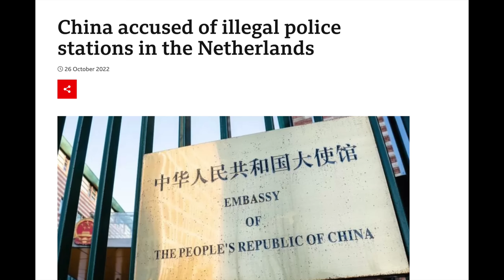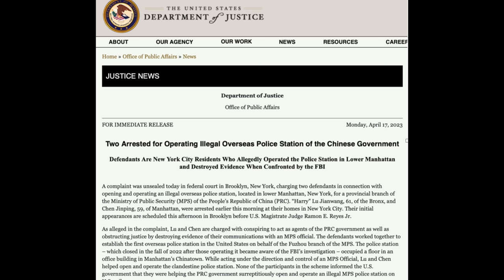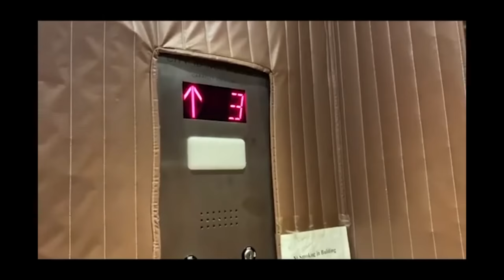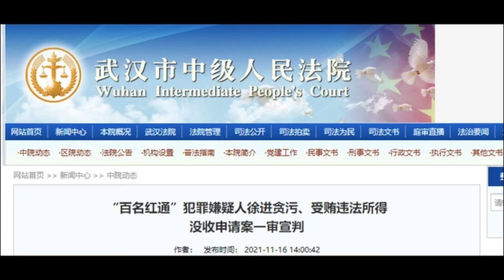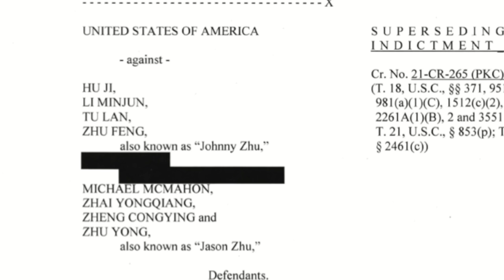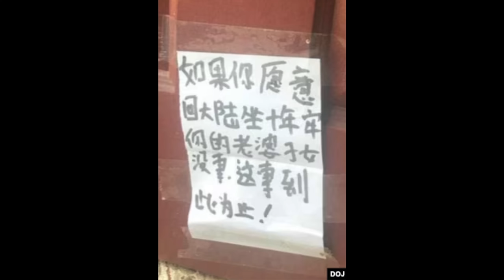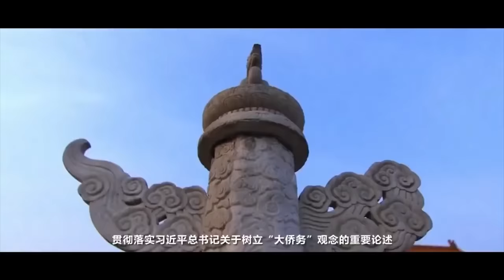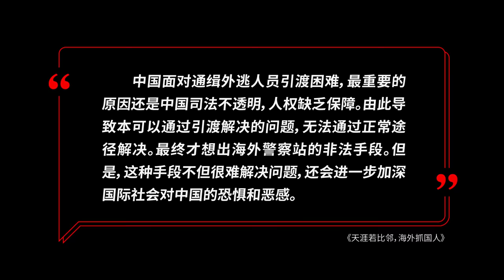中国警察在海外设派出所，昨日跨省今日跨国｜海外110｜治外法权｜抓捕贪官｜跨国｜警察权｜侵犯主权｜王局拍案20230502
前不久，美国破获一起中国在美国设立海外警察站的案件，有两名美籍华人，长期接受中国警方指令，在美国从事警察活动。目前，这两名美籍华人均已被起诉。

2022年，中国福建警方宣布，在海外一共建立几十个海外警察站。这些警察站设立的目的是什么？他们都在做什么？中国警察在海外有没有从事非法活动？